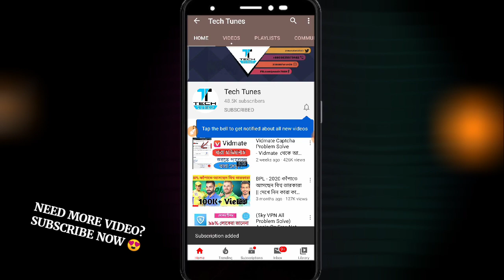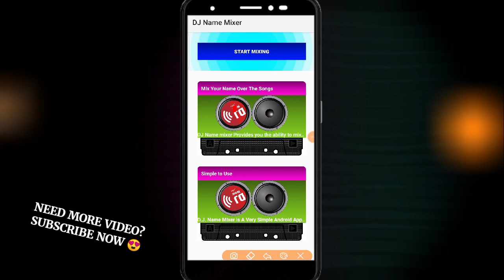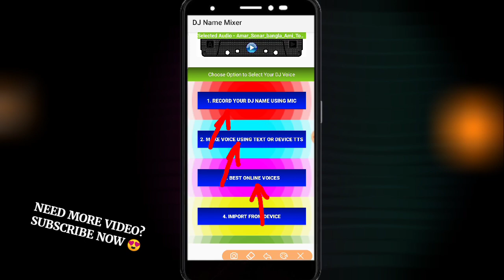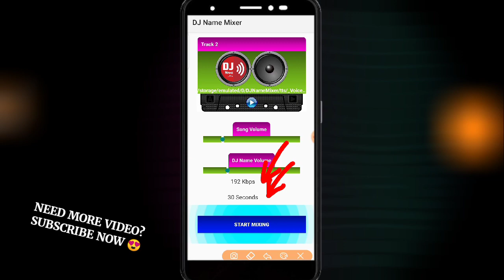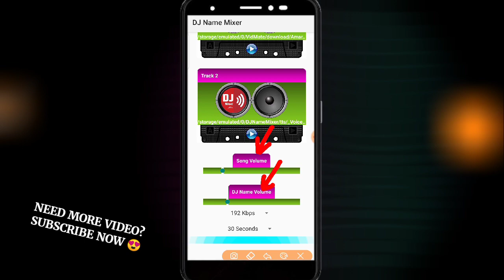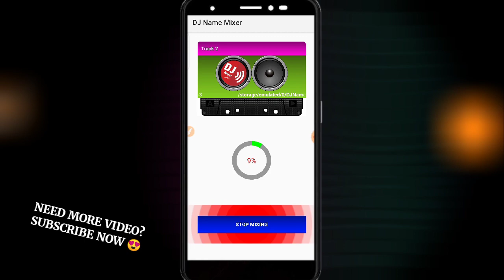শুধু নাম লিখুন আপনার নামে DJ গান তৈরি হয়ে যাবে - মোবাইল দিয়ে খুব সহজ দেখে নিন।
How MAKE DJ Song Using Your Name  - Bangla Tutorial 2019